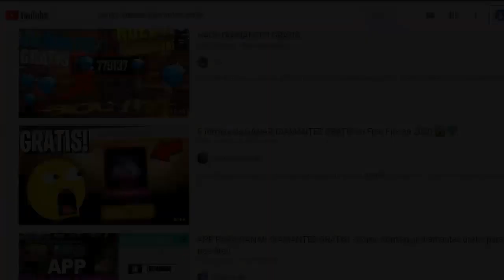PREMIOS OFICIALES DE LA FFWS 2021 GRATIS - FREE FIRE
TuSempaiJuega

►CODIGO Kwai para Perú:
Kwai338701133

►CODIGO Kwai para México:
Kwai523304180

ORIGINAL.